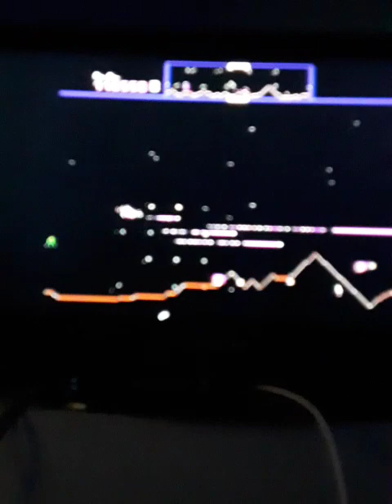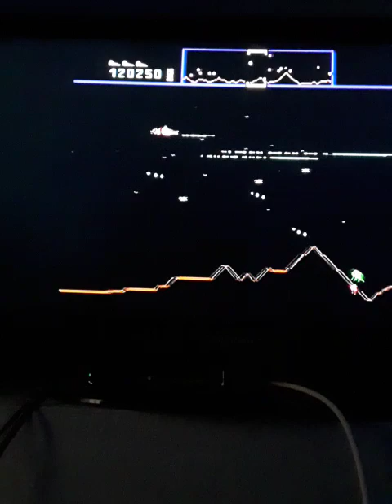DEFENDER Zero to 169,110